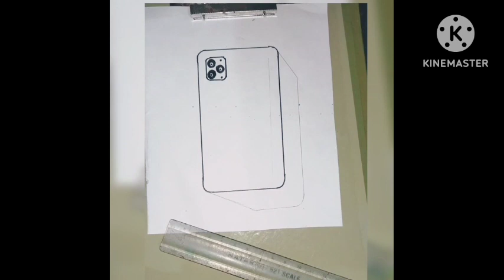iPhone 15 pro max 3d drawing? easy illusion